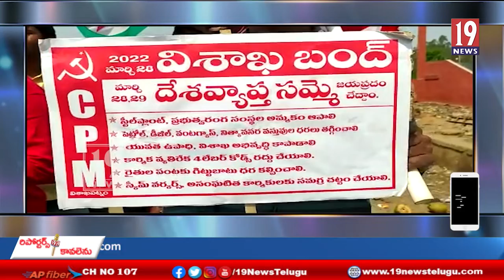అరుకులోయలో కార్మిక సంఘాల బంద్ విజయవంతం- విశాఖ జిల్లా